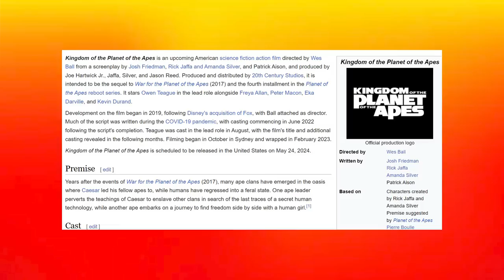Are You Excited or Worried for Kingdom of the Planet of the Apes?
Directed by Wes Ball
Written by
Josh Friedman
Rick Jaffa
Amanda Silver
Patrick Aison
Based on
Characters created
by Rick Jaffa and
Amanda Silver
Premise suggested
by Planet of the Apes
Pierre Boulle
Produced by
Joe Hartwick Jr.
Rick Jaffa
Amanda Silver
Jason Reed
Starring
Owen Teague
Freya Allan
Peter Macon
Eka Darville
Kevin Durand
Cinematography Gyula Pados
Production
companies
20th Century Studios
Chernin Entertainment
Oddball Entertainment
Shinbone Productions

VIDEO SUMMARYThis video contains Sean Chandler Talks About's  Are You Excited or Worried for Kingdom of the Planet of the Apes?